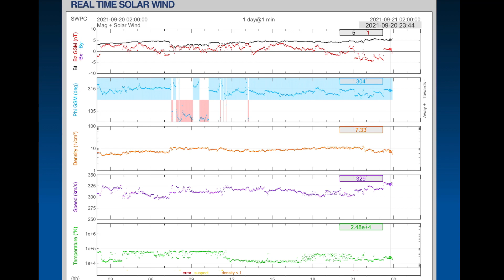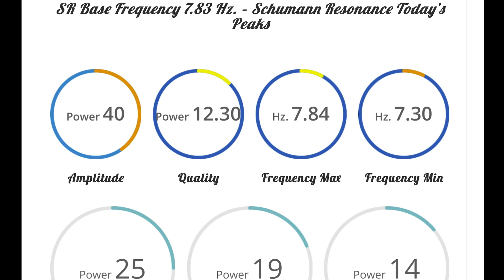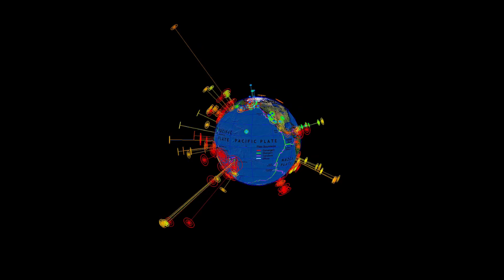Wisconsin WILD Weather / Alaska, Northern B.C. Heavy SNOWFALL / Space Weather Today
September 20, 2021

5 Day not so normal World Weather forecast. Plus a look at spaceweather for today.